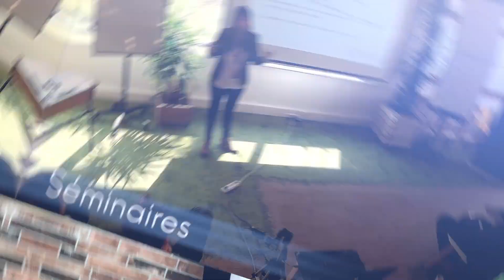Finances : Comment gérer son budget facilement ?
✅ Repartez avec votre check-list ULTIME offerte pour placer immédiatement votre demande de financement en haut de la pile

🎬 Rejoignez la MasterClass offerte : "Comment réaliser un investissement immobilier rentable en Belgique... Sans mettre 1 € de votre poche"

Pourquoi apprendre à gérer un budget ? Comment la gestion efficace d’un budget peut vous aider à devenir riche ? Pourquoi éviter les mauvaises dettes et les découverts bancaires ? Comment améliorer votre scoring bancaire ? Pourquoi le scoring bancaire peut vous aider ou vous desservir dans l’obtention de votre crédit immobilier ?

Comment faire pour épargner plus d’argent ? Quel rituel d’épargne devez-vous mettre en place pour mieux gérer votre budget ? Comment gérer votre argent ? Qu’est-ce qu’un budget prévisionnel ? Où part votre argent ? Comment optimiser vos coûts ? Avez-vous des dépenses inutiles ? Quelles dépenses pouvez-vous supprimer ?

Pourquoi se payer en premier ? En quoi payer en cash pour vous amener à réfléchir mieux à vos dépenses ? Pourquoi créer plusieurs comptes en banque pour mieux maitriser votre budget ? Mes conseils pour mieux gérer vos finances dans cette vidéo !

▬▬▬▬▬▬  🔥 MES FORMATIONS 🔥 ▬▬▬▬▬▬

▬▬▬▬▬▬  🚀 MES EVENEMENTS 🚀 ▬▬▬▬▬▬